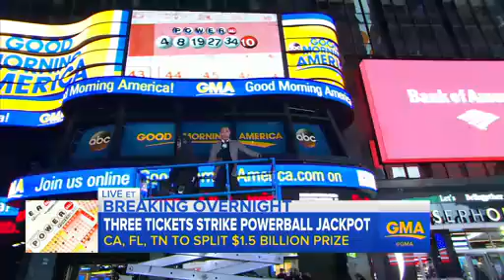Powerball Winning Tickets Sold in 3 States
Tickets sold in Tennessee, California and Florida matched all numbers in the $1.6 billion jackpot drawing.